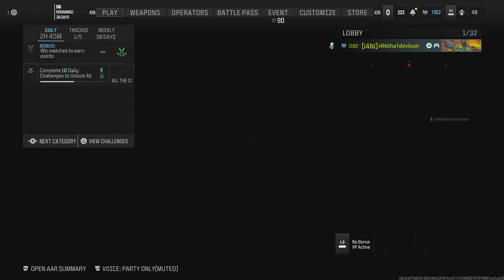Count how many times I kill the Clown...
Hardcore Team Deathmatch on the Farm